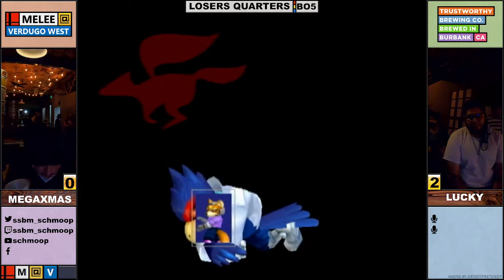MegaXmas (Falco) vs. MF | Lucky (Fox) - Verdugo West #109 Losers Quarterfinals SSBM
from the Trustworthy Brewing Co. in Burbank, California on August 23rd, 2021.